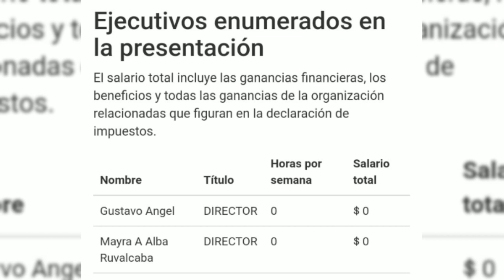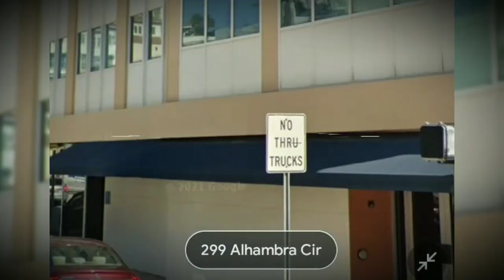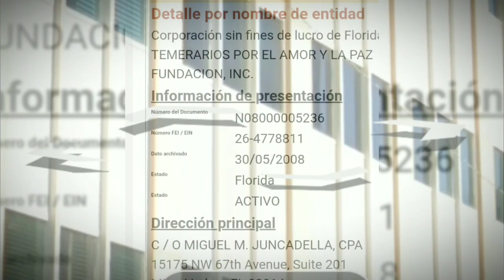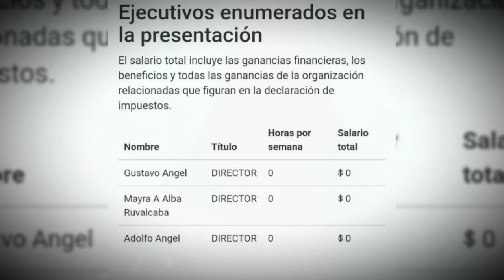Fundacion Temerarios Por el Amor y la Paz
Fundación temerarios por el amor y la paz 08 de agosto del 2008